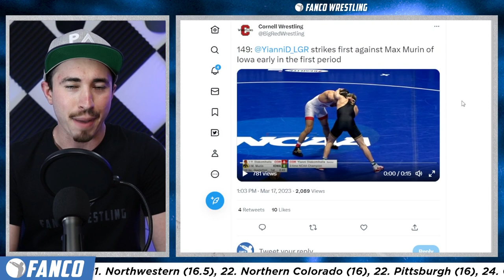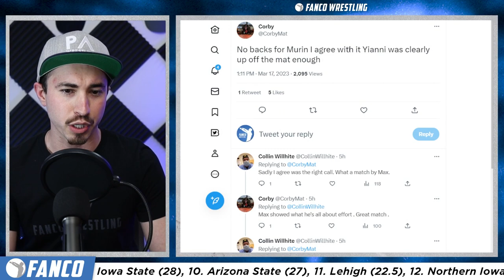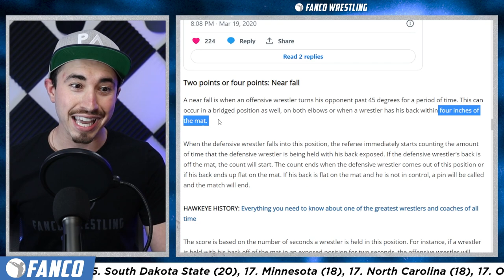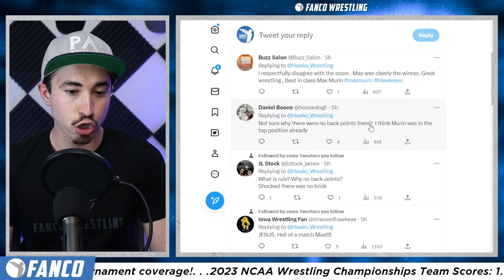Did Yianni Actually LOSE?! (NCAA Wrestling Championships)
*RESOURCES*
*CREDITS*
Script & Editor: Josiah Hritsko
Thumbnail Photos: Sam Janicki